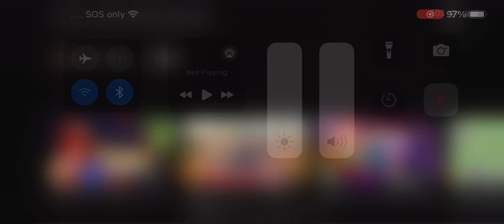March 1, 2024